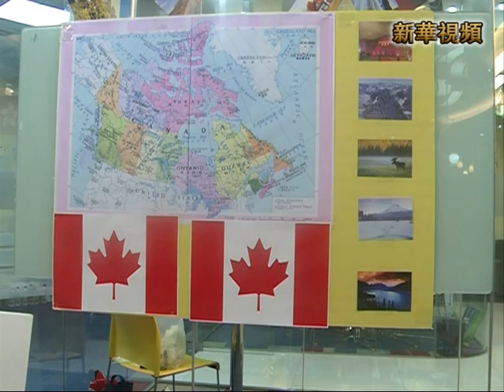新華社》「世界地球村」展示多國文化